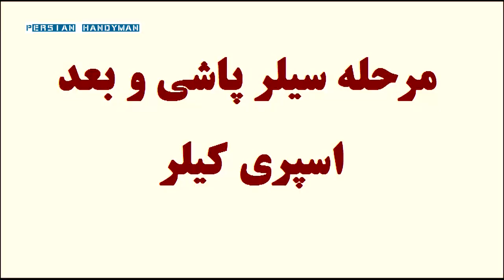ساخت لوازم چوبی : جاشمعی ساده و بسیار زیبا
آموزش ساخت گیفت و لوازم و ابزار چوبی . چراغ چوبی روی میزی . ساخت وسایل چوبی دکوری تزیینی و ساخت وسایل جالب با چوب .  ساخت لوازم چوبی : جاشمعی ساده و بسیار زیبا